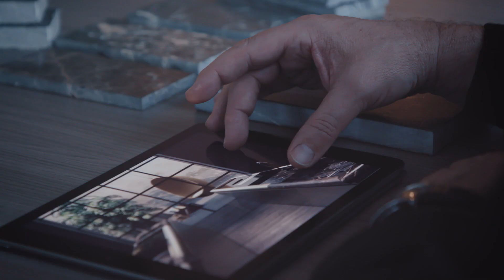Rossana kitchens - A story that starts from the heart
A great company with over sixty years of history, capable of combining the best of Italian know-how tradition with cutting-edge industrial techniques and methods to create unique kitchens, beyond any standard.